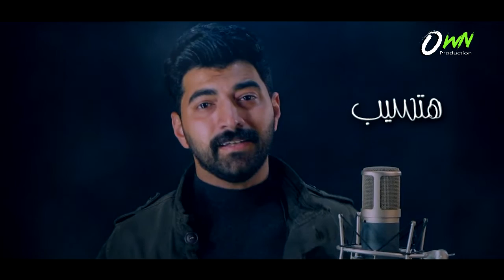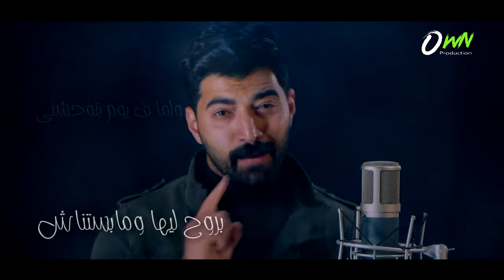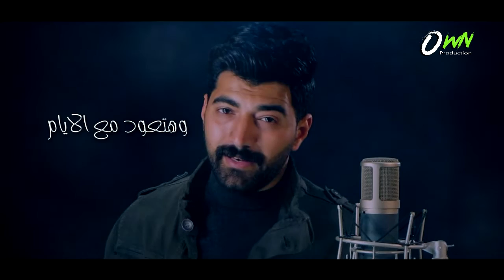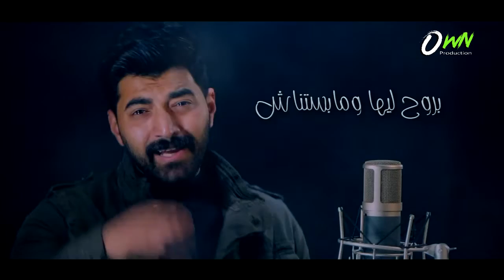يوسف تليمه" مضطر اسيبها" - "Yousef Telema" Modtar Asebha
اغنية "مضطر اسيبها" لـ يوسف تليمه
بقيت مضطر انا اسيبها منا عارف ف يوم هتسيب ..
وعمرى مكنت انا حاسبها ف يوم تبعد وعنى تغيب ..
اكيد هتعب لكن قابل ومش هفرض مشاعرى ف يوم ..
عشان لو يوم هنتقابل مفيش غير احترامنا يدوم ..
مفيش حاجة تقربنى ف يوم منها مبعملهاش ..
ولما ف يوم بتوحشنى بروح ليها ومبستناش ..
وادور ع اللى جواها وكان ممكن مابينا يعيش ..
وتقريبا مفيش حاجة وم الاول محبتنيش ..
ولو كان ليا فيها انا خير اكيد مكانتش هتفارق ..
دى شافت حلو منى كتير لكن كان شكله مش فارق ..
وهتعود مع الايام وهنسى وبرضه عادى هعيش ..
ومش هندم عشان هى من الاول محبتنيش ..
كلمات : مصطفي مدكور
الحان وتوزيع : احمد حشيش
انتاج :Own Production